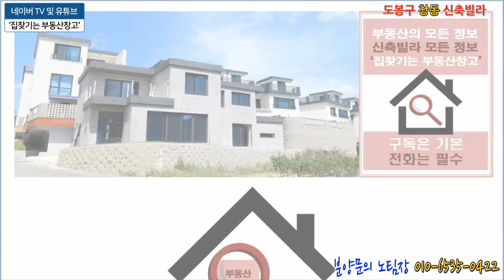(분양완료) 서울시 도봉구 창동 창동역 역세권 2룸 신축빌라 분양 매매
서울시 도봉구 창동에 위치한 갭투자하기 좋은 2룸 신축빌라 분양 매매 현장을 소개합니다.

1호선 및 4호선 창동역 역세권에 위치해 있습니다.

주변에는 창원초등학교, 창동초등학교, 창동고등학교, 창북중학교 등 인접해 있으며, 4호선 쌍문역은 도보11분 거리에 위치해 있습니다.

갭투자 또는 신혼부부에게 추천드리는 매물입니다.

노팀장의 집찾기는 부동산창고에서 제공하는 동영상은 신축빌라, 전원주택, 타운하우스, 단독주택, 아파트 등 부동산 분양 현장을 직접 답사하여 촬영한 정보 자료입니다.

건설회사 및 건축주가 직접 분양하고 있는 현장이라 중개수수료는 받지 않습니다.

그리고 이런분들은 꼭 연락주세요.
① 신혼부부의 신혼집을 찾고 있으신 신랑 신부님
② 자금이 부족하여 집 장만에 고민이신분
③ 시간이 없어 부동산에 대한 정보를 알아보지 못하신분
④ 이사는 가야하는데 실입주금이 없으신분

꼭 부담없이 노팀장에게 연락주세요.

갭투자 및 주택임대사업을 하시는 사장님과 사모님에게도 맞춤형 정보를 제공해 드리고 있으니 언제든 문의 주시면 상담해 드리겠습니다.

집찾기는 부동산창고에 부담 없이 연락 주시면 노팀장이 직접 소개해 드리겠습니다.